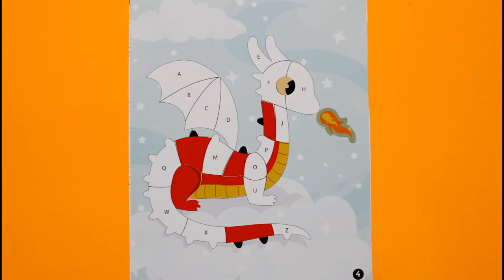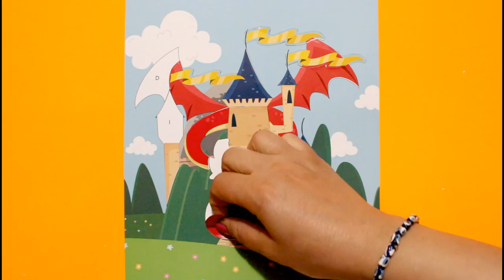Dino sticker book / Amazing sticker for kids / speed video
Sticker more ;
animal stickers
princeses stickers
nature stickers
and more.